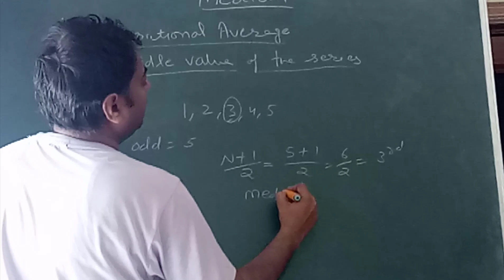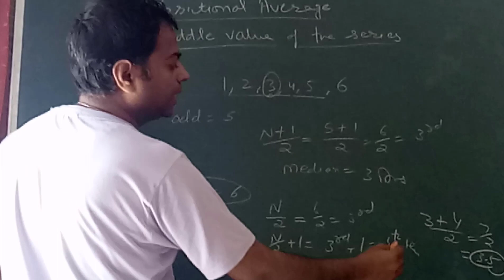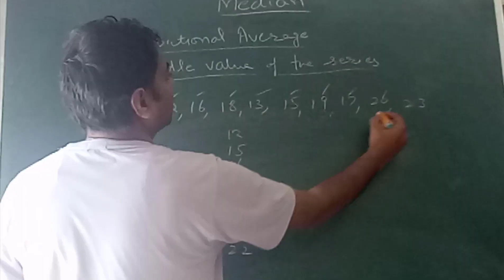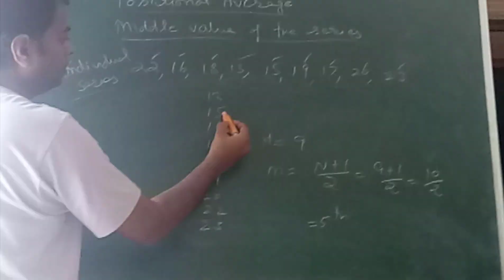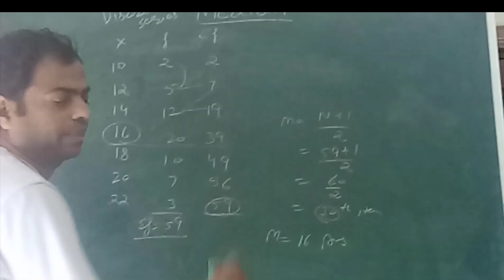median in case of individual and discrete series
in this video, we will learn how to find median in case of individual series and discrete series